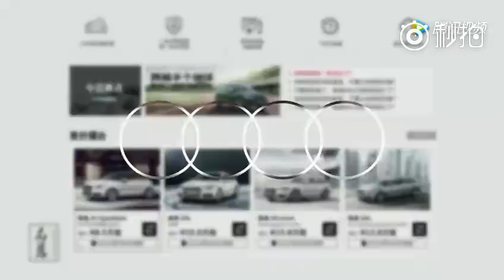Audi's controversial TV ad in mainland China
The ad comparing a soon-to-be wed bride with shopping for a new car has drawn a heated response from social media users in mainland China, with people across the country outraged by the imagery in the ad, calling it an insult to women and a huge step backward for women’s rights. Full story